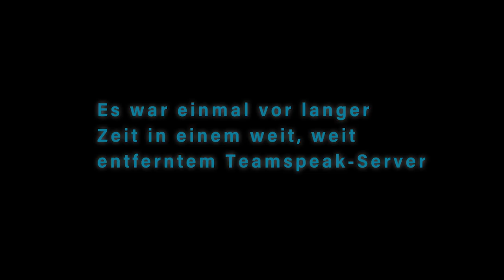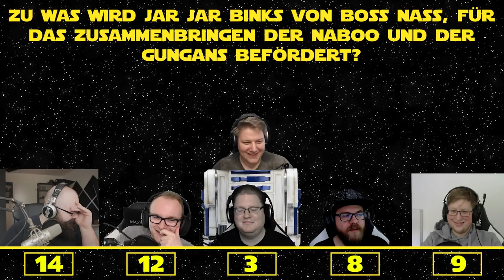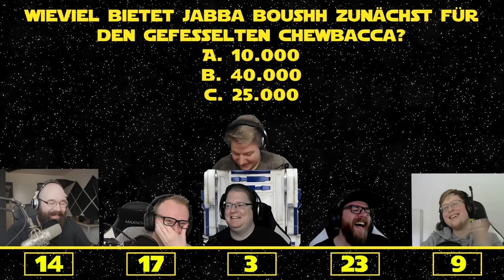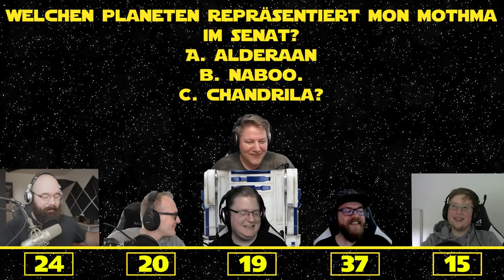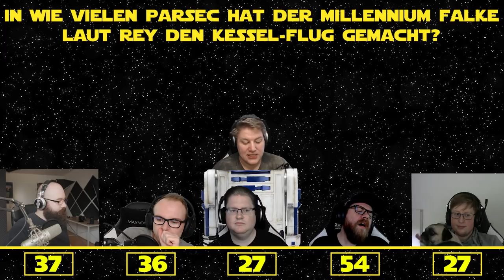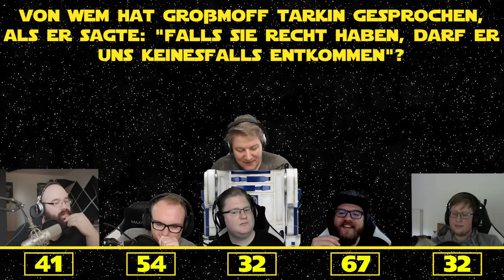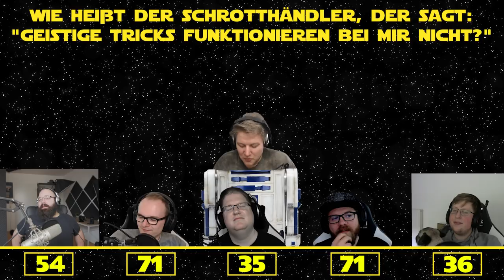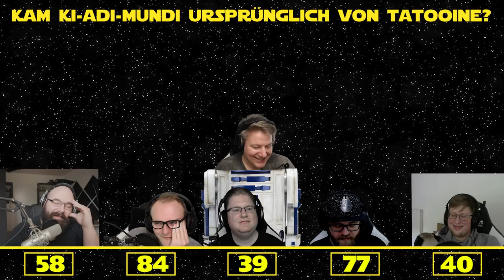50 Fragen aus dem Star Wars Universum TEIL 5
Captain Piett ist heute wieder mit an Board bei der letzten Folge Star Wars Quiz